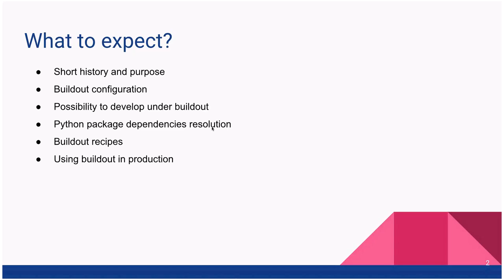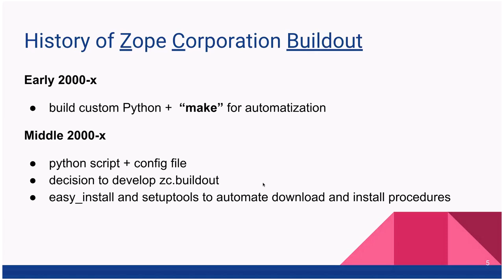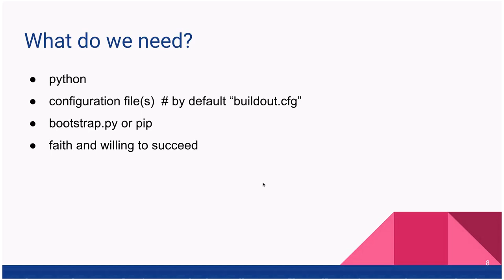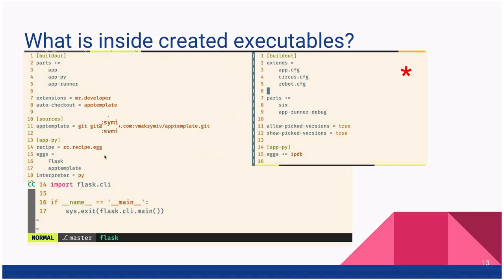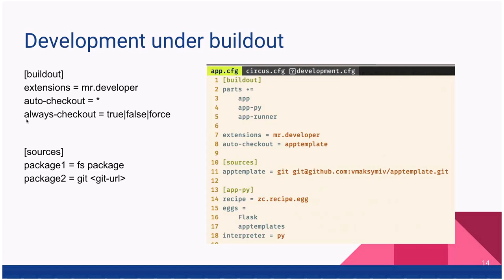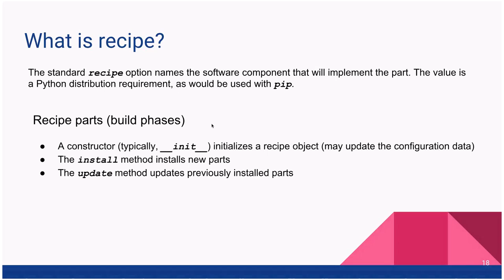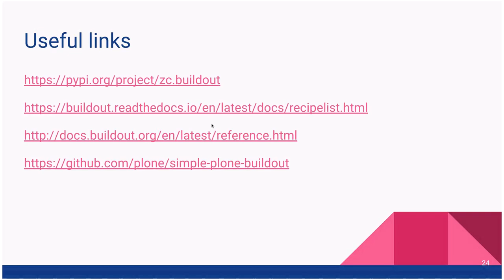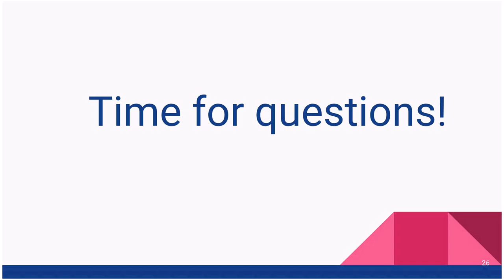zc.buildout by Volodymyr Maksymiv (Ukr)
Short overview of one of the most powerful tools to build python-based projects and manage them from development on engineer workstation to deployment to production server.